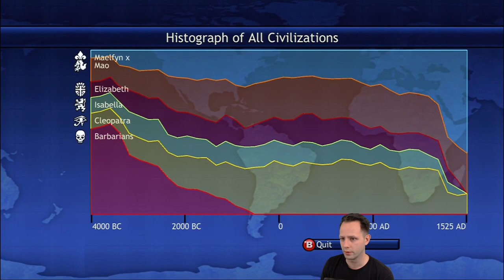French Domination Victory 1525 AD - FFA Deity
Positioned between three powerful enemies, the Egyptians, the English, and the Spanish, I have a poor start yet manage to steal a lot of great people on my way to a domination victory. I was very disappointed in its late finish and it has forced me to rethink my starting strategy with France.